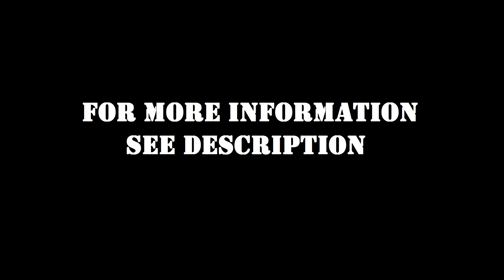Olympic Bobsleigh (wheelbob) Onboard at Lillehammer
We had our ways by Lillehammer during our motorcycle journey in Norway and we took a ride with the famous bobsleigh. Enjoy!